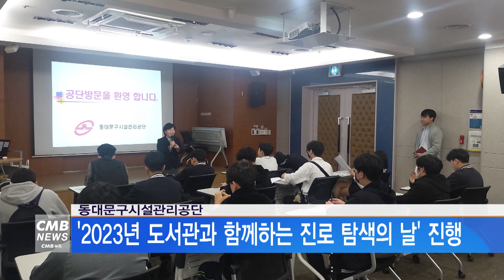[서울뉴스]동대문구시설관리공단, '2023년 도서관과 함께하는 진로 탐색의 날' 진행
동대문구시설관리공단이 휘경공업고등학교 학생들과 함께
'2023년 도서관과 함께하는 진로 탐색의 날' 프로그램을 진행했습니다.

지역 내 실업계 고교 재학생들이 필요로 하는
맞춤형 진로 정보를 제공하고,
산업 현장을 둘러볼 수 있는 기회를 마련해
청년인재 육성, 취업역량 강화 등의
지원을 목적으로 추진됐습니다.

학생과 교사 30여 명은 진로, 취업과 관한
현직자 멘토링 특강을 시작으로,

공단 시설과 안전분야 실무 직원들과 함께
정보화도서관, 동대문구체육관 등 주요 시설들을 둘러보고,
실제 운영중인 기기와 장비의 작동법 등을 익혔습니다.